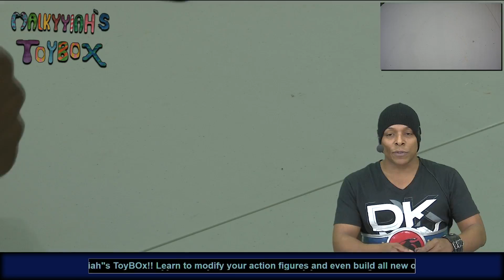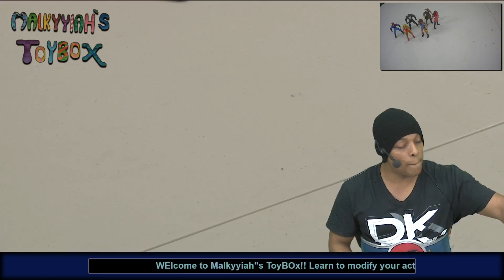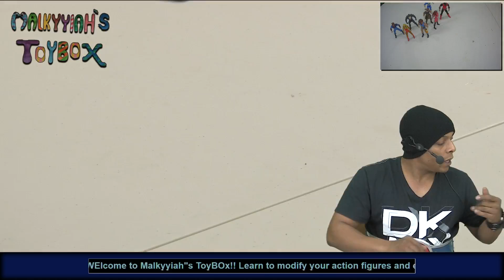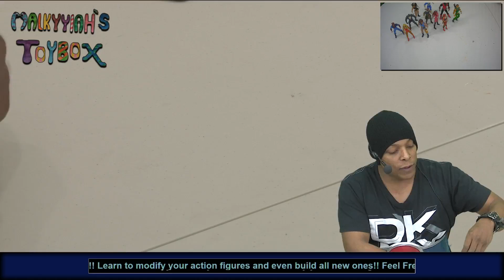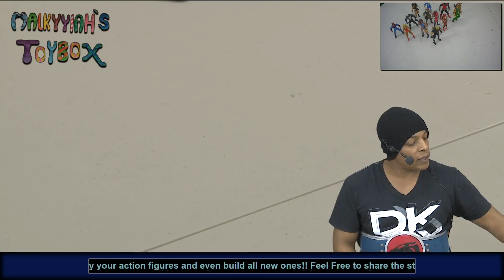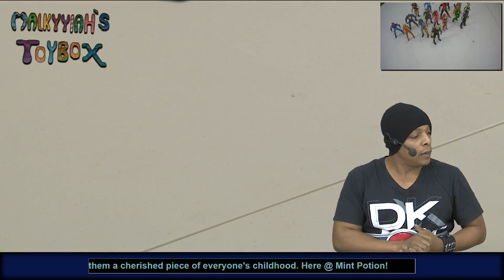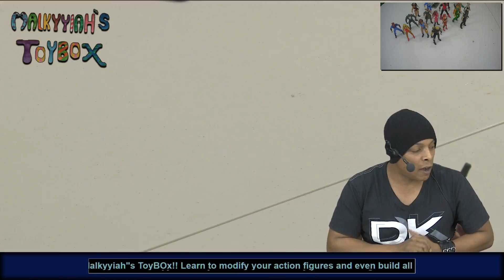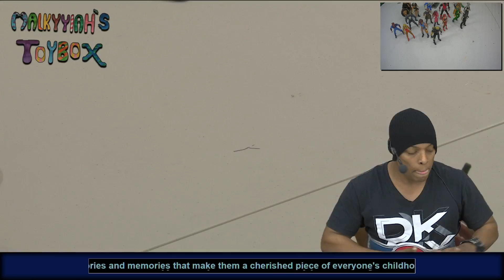Flippimonkey's Fighting Game Phantasmagoria (FFGP) Episode 1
FlippiMonkey’s Fighting Game Phantasmagoria (FFGP)

On FlippiMonkey’s Fighting Game Phantasmagoria , fighting man Preston Seeholzer teaches you how to become a better gamer in the realm of fighting games. Ever want to destroy your opponent strategically and increase your combos? Look no further as Preston shows you how to play Street Fighter and Killer instinct.

This show is great for both the child and adult gamers.

Join fighting man, Preston Seeholzer as he shows you how to destroy your opponent like a master.
Click on our Twitch TV link to sign up and follow Mint Potion.

Written and Hosted By: Preston Seeholzer
Made By: Mint Potion Studios